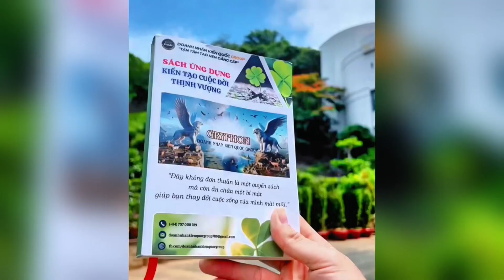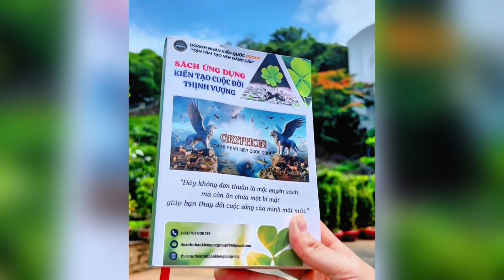TẠI SAO KHI PHÀN NÀN VỀ NGƯỜI KHÁC, BẠN ĐANG LÀM HẠI CHÍNH MÌNH | PHẠM YẾN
* Follow kênh và kết bạn Zalo để được hỗ trợ bí kíp ứng dụng thực tế nhất nhé
* Cùng xem, bấm đăng ký và chia sẻ video để nhiều người biết đến video này giúp cuộc sốn của họ tốt hơn nữa nhé, có thể họ sẽ quay lại cảm ơn bạn đó
* Luật hấp dẫn là quy luật bất biến cũa vũ trụ. Phát triển bản thân và tư duy kinh doanh kết hợp với Luật hấp dẫn giúp bạn khơi gợi tiềm năng cao nhất để đạt được lợi nhuận và thu nhập từ công việc kinh doanh